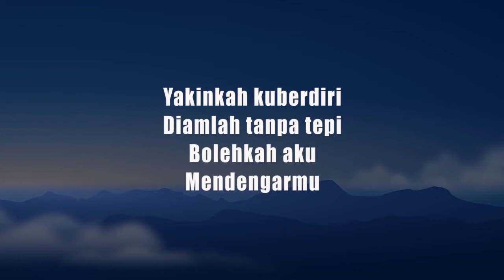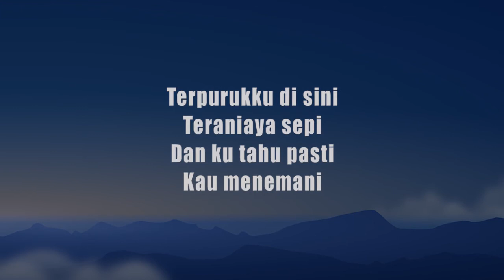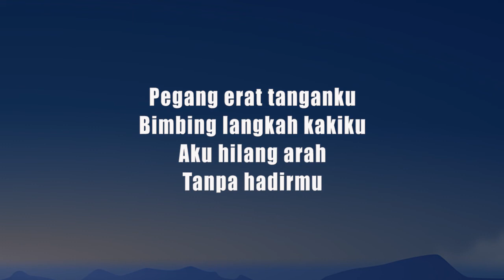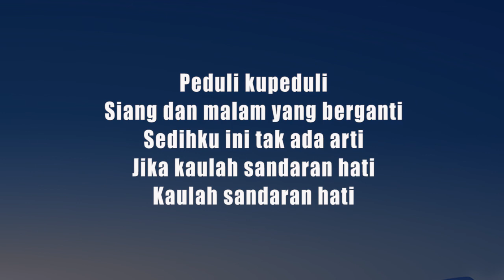Sandaran Hati - Letto lirik+cover | Salma Putri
Sandaran Hati - Letto (lirik & Cover)